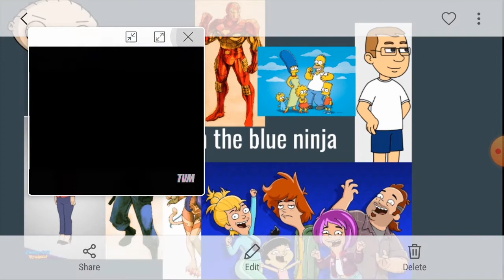Stephanie Nick Cathy and Bob funtime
By Sam the blue ninja